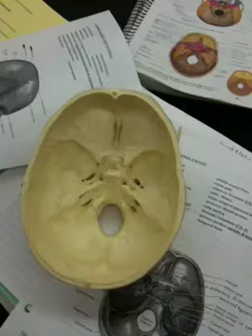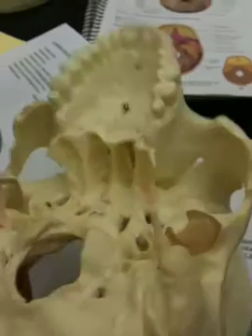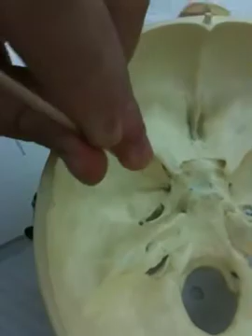Sphenoid bone test # 5